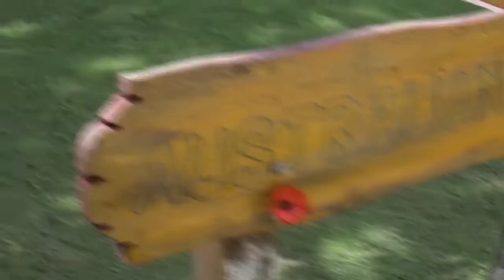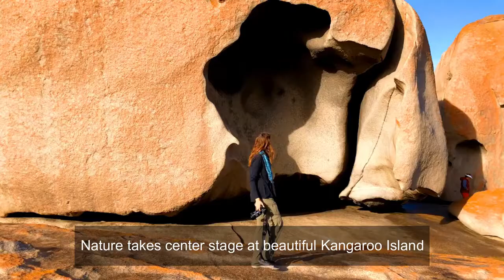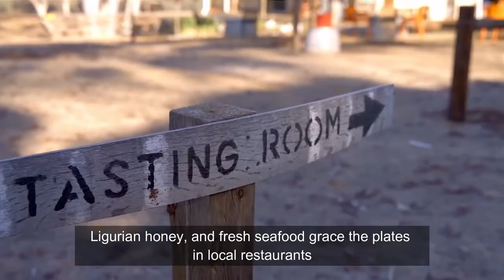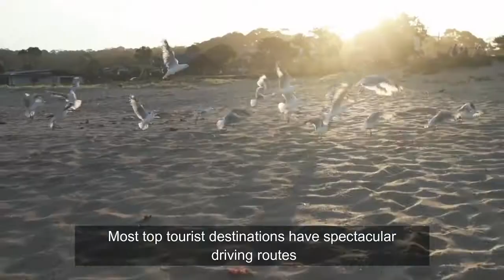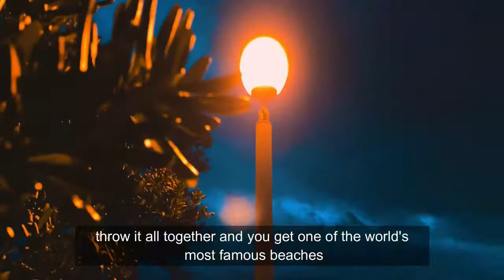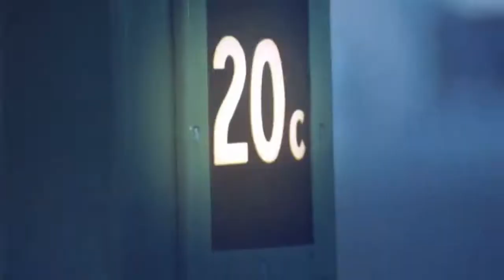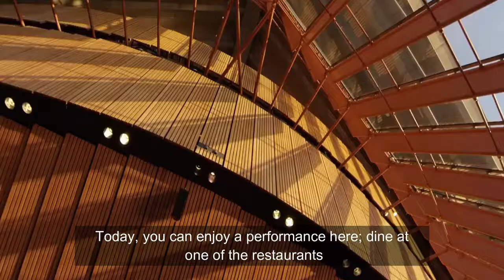AUSTRALIA - TOP PLACES TO VISIT 2021 | HD Cinematic | Drone Footages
Do you love traveling? exploring the globe? watching sceneries...?
Australia is a best travel location for every one around the world. The smallest continent and the smallest island is a top tourist location for families, friends and couples.
explore australia with motivational minds as we explain the various destinations and things to do while in Australia. Most locations are mainly designed for tourists and traveler's.
enjoy these HD drone cinematic clips similar to a documentary.Many milliner's lifestyle is being enjoyed in these places